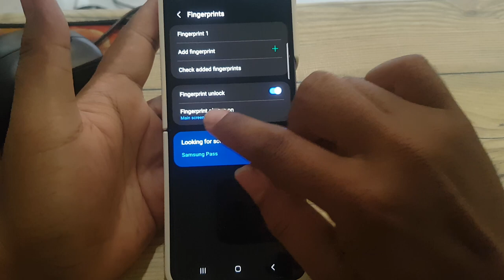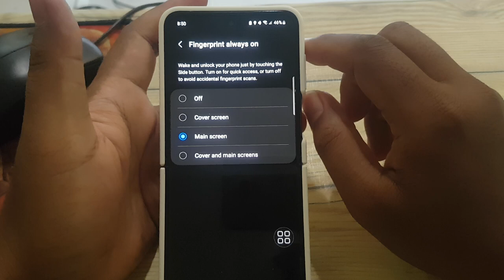Samsung Galaxy Z Flip 5: How to set fingerprint Always on (Android 13)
Experience the ultimate convenience of having your Samsung Galaxy Z Flip 5's fingerprint recognition always active with Android 13. In this detailed video guide, we'll show you how to enable the "Fingerprint Always On" feature, ensuring your device is not only secure but also instantly accessible whenever you need it. Say goodbye to the hassle of manually unlocking your phone and enjoy the speed and ease of biometric authentication.